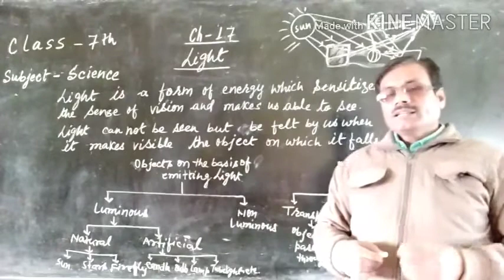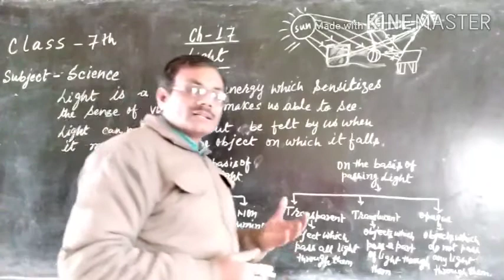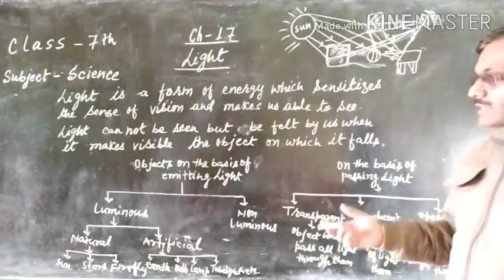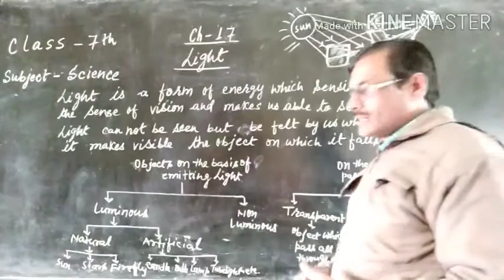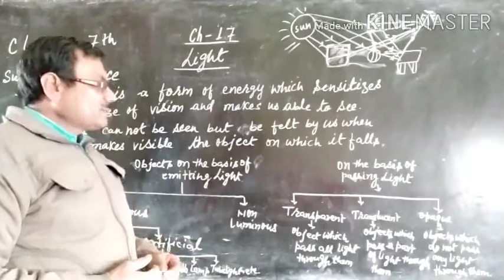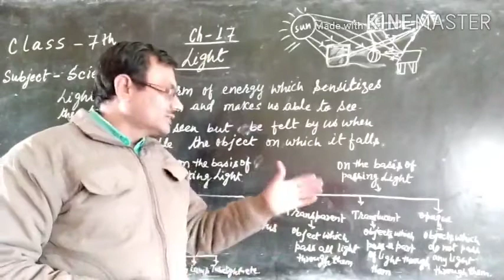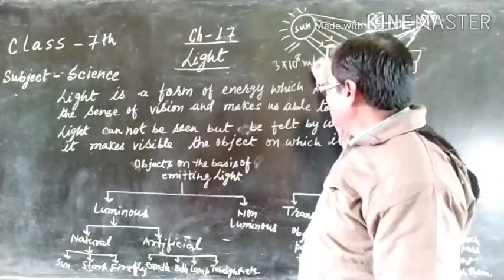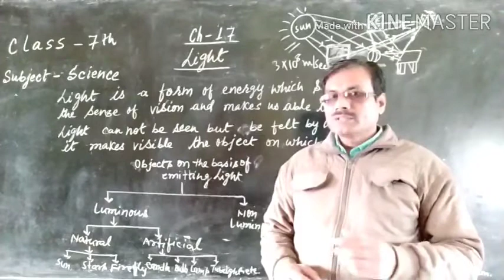Class - 7 Ch - 17 Light (Part - 1)